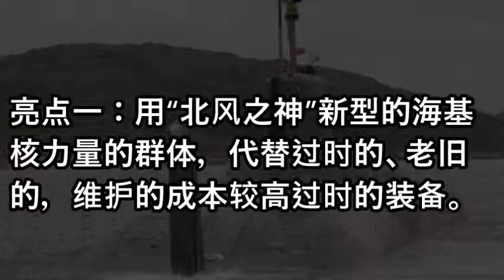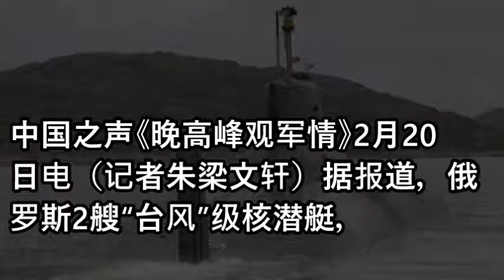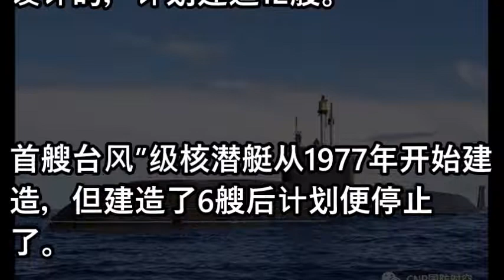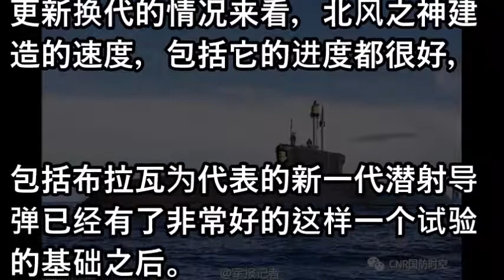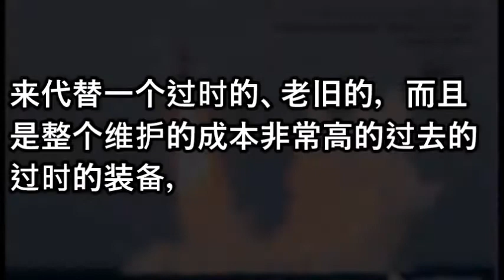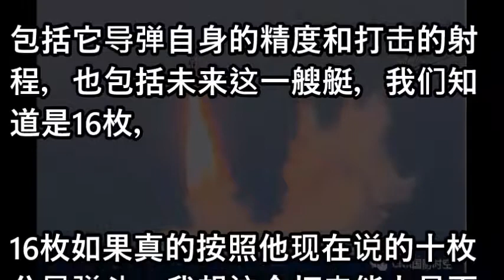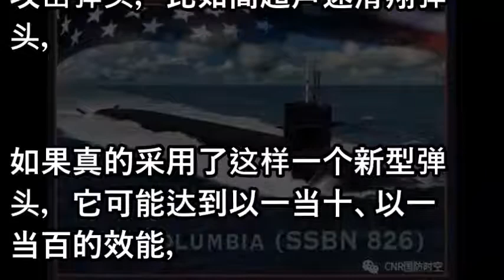俄将拆解世界最大核潜艇 深海利器为何成弃儿？